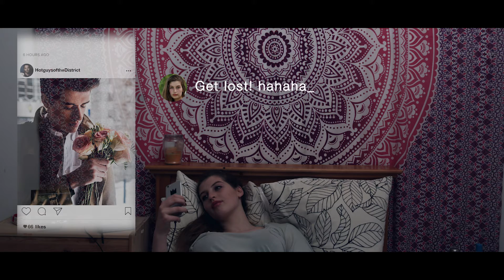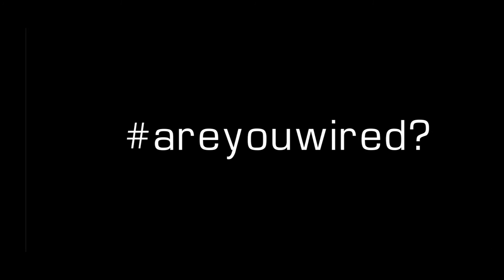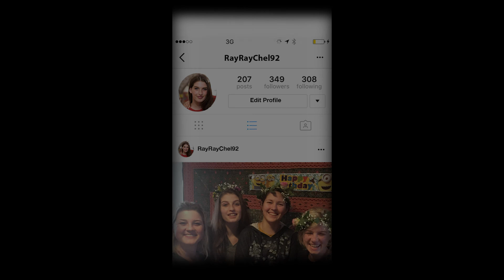WIRED - A stop-motion short film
Written and Directed by Grace Halvorsen
Art Director - Oriel
Directors of Photography - Grace Halvorsen and Victor
Starring - Noa
Score Arranged by Grace Halvorsen